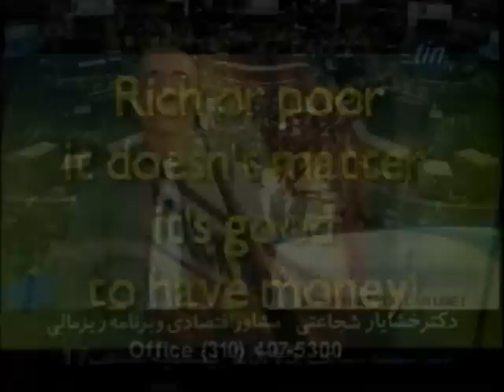Pulse of Financial Markets (01/07/14)/ 2014 Economic Outlook P1